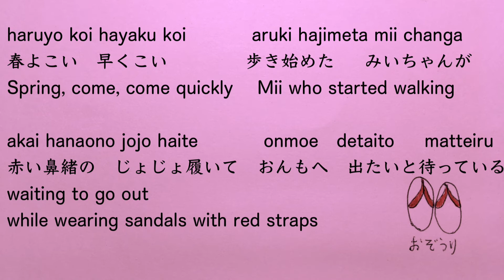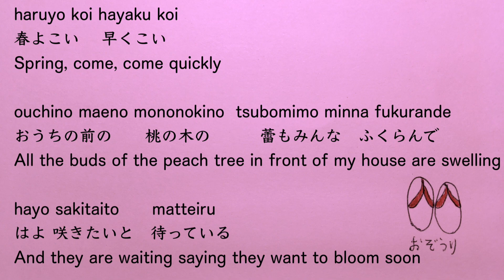Come, Spring春よこい Haru yo koi 英語訳(1923)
1923年当時、幼児用のゴム長靴というものはなかったらしい。雪解けでぬかるんだ道で遊ぶこともできなかったようだ。コロナが2021年春までに終わってほしいものですね。
It seems that there was no rubber boots for toddlers in 1923. They couldn't play on the muddy road with the thaw. I hope Corona will be finished by spring 2021.

「じょじょ」というのは、なんのことか私にはわからなかった。「ぞうり」の幼児語のようだ。
I didn't know what "jojo" was. It seems to be a baby word of "zouri"(sandals).

haruyo koi hayaku koi           aruki hajimeta mii changa
春よこい　 早くこい             歩き始めた        みいちゃんが
Spring, come, come quickly    Mii who started walking

akai hanaono jojo haite           onmoe   detaito     matteiru
赤い鼻緒の　　じょじょはいて おんもへ　出たいと待っている
waiting to go out  while wearing the sandals with red straps

haruyo koi hayaku koi
春よこい　 早くこい
Spring, come, come quickly

ouchino maeno mononokino  tsubomimo minna fukurande
おうちの前の　   桃の木の　　　蕾もみんな　ふくらんで
All the buds of the peach tree in front of my house are swelling

hayosakitaito      matteiru
はよ咲きたいと　待っている
And they are waiting saying they want to bloom soon

Ryūtarō Hirota (弘田龍太郎)
（相馬御風・作詞、弘田龍太郎・作曲）